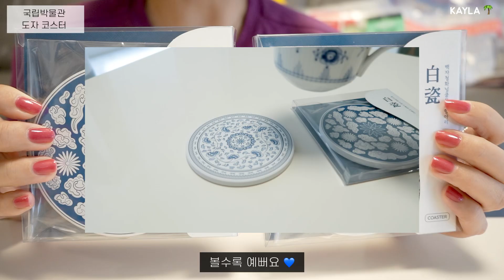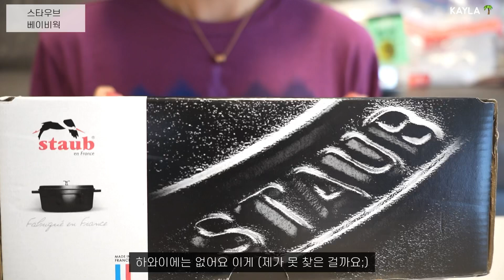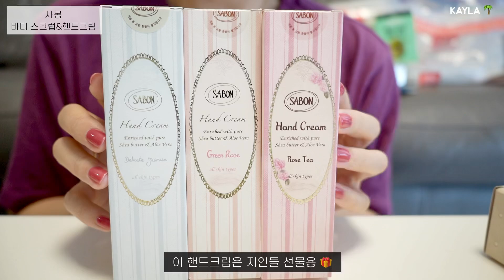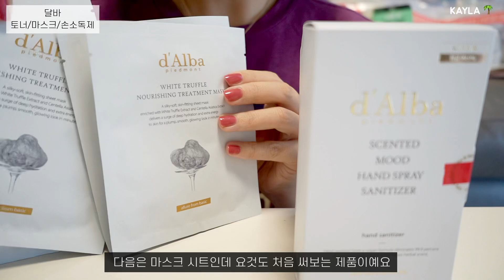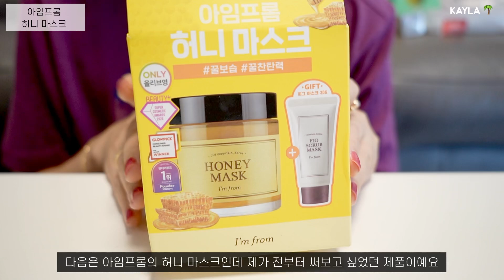한국에서 사온 쇼핑템들 (침구, 생활/주방용품, 화장품, 문구, 가방, 면세품 등)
8월이네요, 와 벌써 😅
본격적인 휴가철이 시작되어서 그런지
요즘 부쩍 하와이에 한국분들이 많이
놀러오시는 것 같아요 ㅎ

저도 한국 다녀온지 어느새  한 달이 훌쩍 넘었는데요
이번에 한국에서 사온 제품들 너무 잘 쓰고있어서
이번에 이렇게 영상을 따로 준비해봤어요 ☺️

재밌게 시청해주셨길 바라며..
행복한 한 주 보내세요 💕